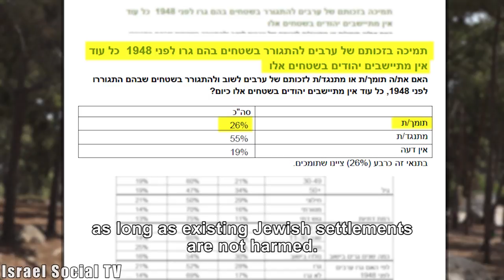A Joint Meeting on the Ruins of Mi'ar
The residents of Moshav Ya'ad in the north tour together with the descendants of the displaced people of the Palestinian village of Mi'ar, which Ya'ad was built on parts of its land. During the tour, voices are heard from the Jews about their willingness to acknowledge the right of return. The Palestinians want to live side by side with the Jews and are mainly looking for recognition. Watch the last speaker, which indicates the intensity of meetings and tours of this kind.